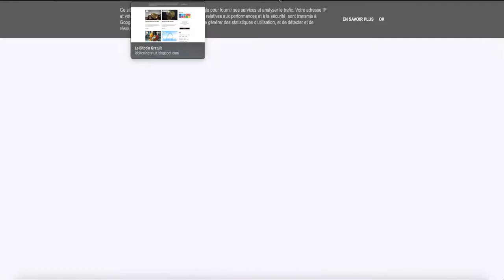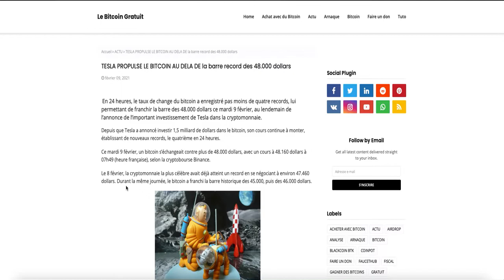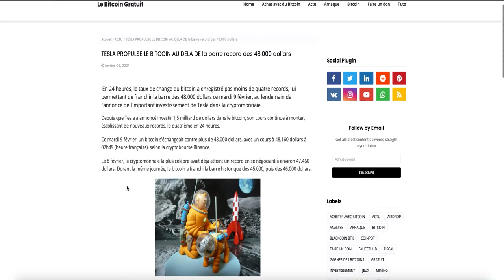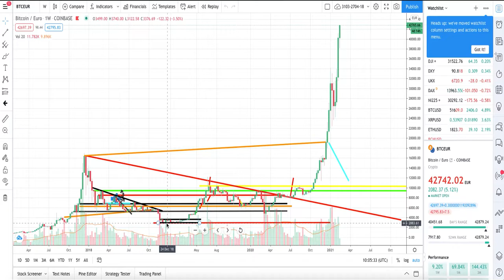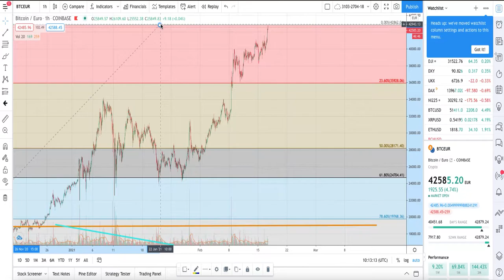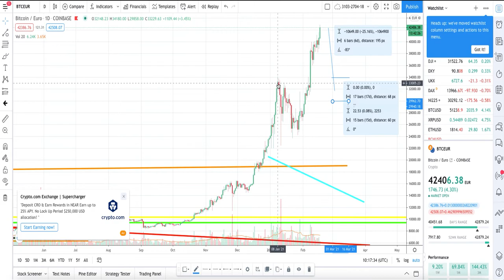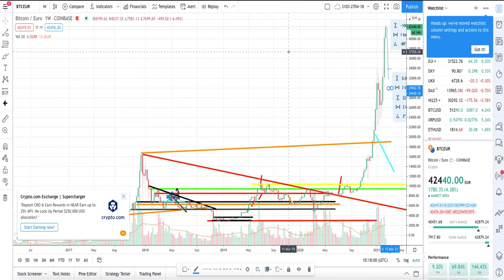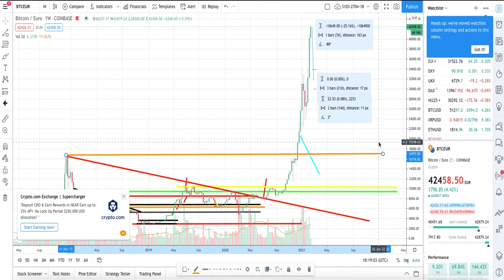ANALYSE COURBE BITCOIN 17 FEVRIER 2021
Le Bitcoin TO THE MOON, nous y sommes et ça ne va pas baisser avant Longtemps.